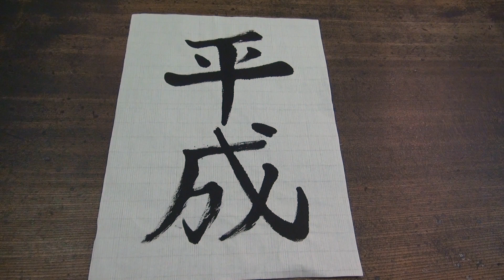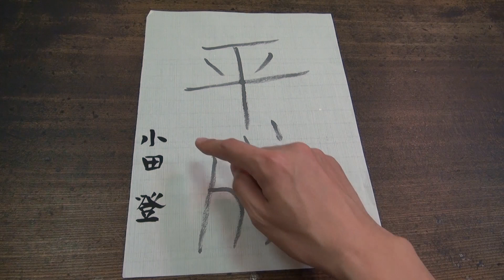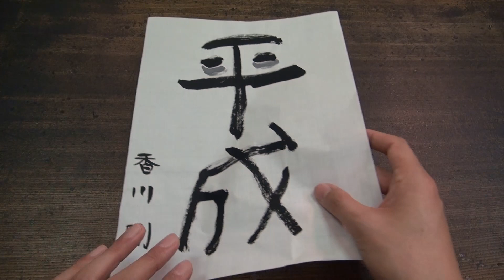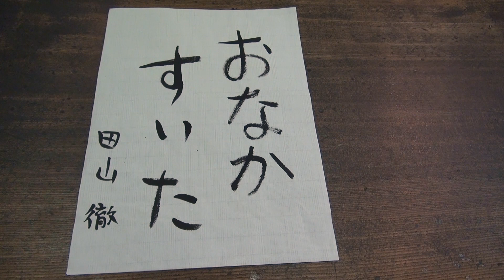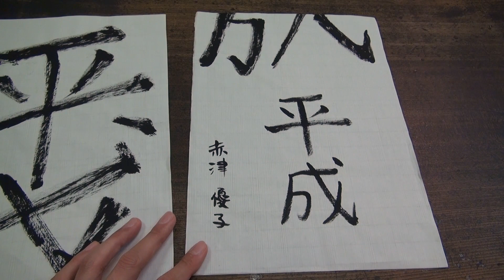【ネタ】書道は気持ちだ〜平成〜／佐久間一行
月1ライブ(2019年4月21日)でおろしたネタを、YouTube用に撮影したものです。ネタを作ったときは、平成なのでした。